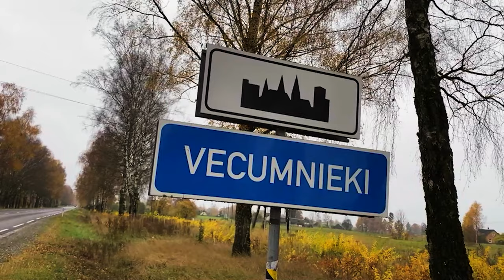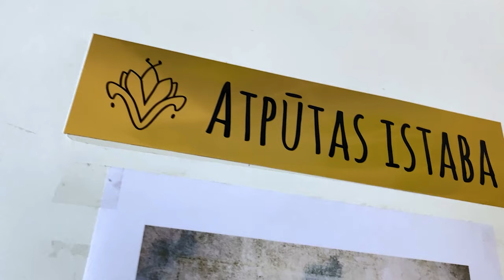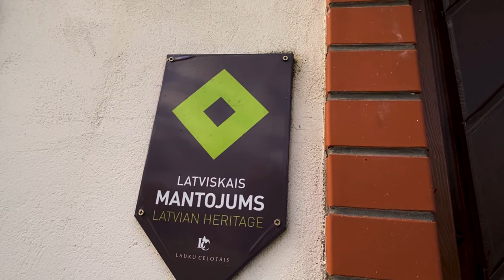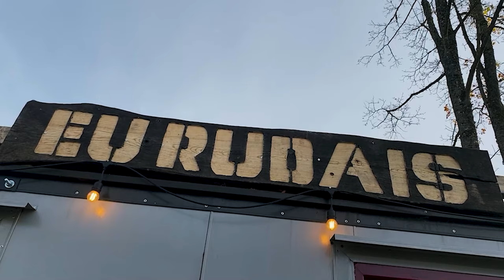Project in English by Kristers Balcers - 5 tourism facilities in Vecumnieki county.